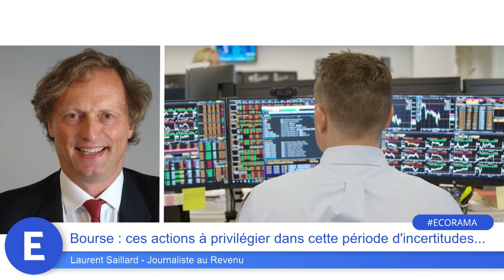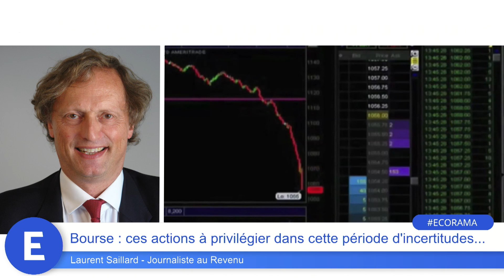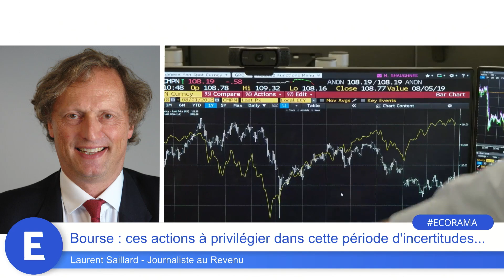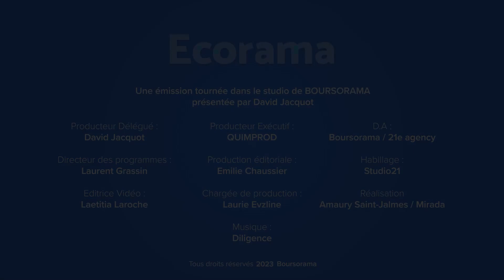Bourse : ces actions à privilégier dans cette période d'incertitudes...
Entre les perspectives économiques peu favorables et une Bourse sous-pression, mieux vaut protéger son portefeuille actions en privilégiant la qualité et la croissance. Passage en revue des valeurs défensives qui ont la préférence des investisseurs avec Laurent Saillard, journaliste au Revenu. Ecorama du 29 septembre 2023, présenté par David Jacquot sur Boursorama.com
→ Retrouvez la dernière interview de Laurent Saillard, "Immobilier : quand la baisse des prix crée de nouvelles opportunités !"